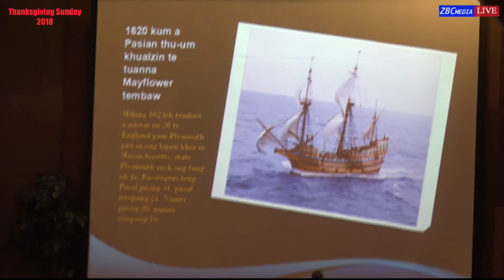Rev Muana Khuptong _ Thanksgiving tawh ki sai genna Sunday Nov 25, 2018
ZBCMedia
official